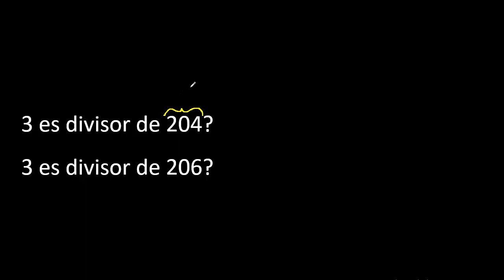3 es divisor de 204 ? . 3 es divisor de 206 ? porque